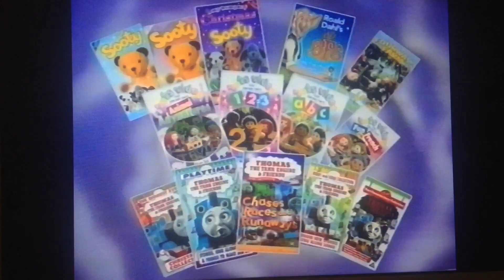VCI children's video overview 1997 (29th June 1998)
Taken from The Wind in the Willows: The Four Seasons.